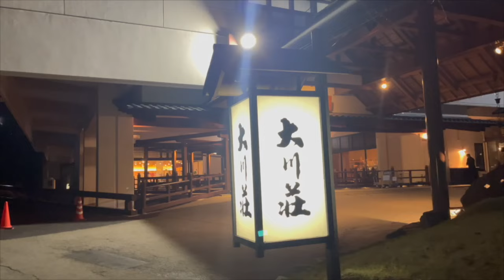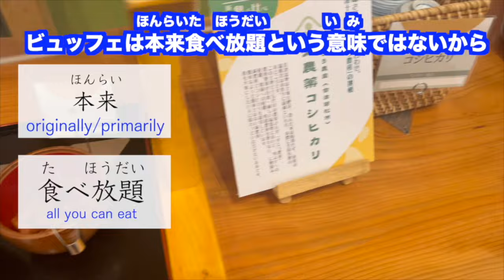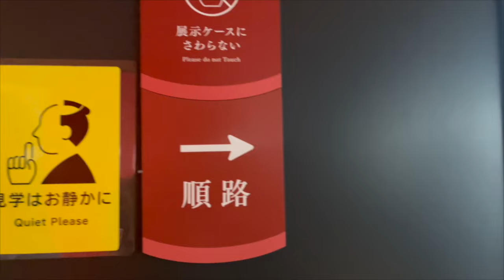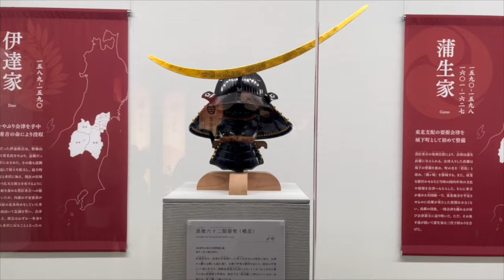[JPN/ENG Sub] Fukushima Aizuwakamatsu/Ouchijuku Vlog |Japanese Listening|会津若松|大川荘|大内宿|Japan vlog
Lessons✏️Learning materials📚Blog✍️

47 prefecture vlog series

Some of you may already know, but I am currently aiming to create Vlogs in all 47 prefectures of Japan. I have one more Vlog that I've already finished filming. Please look forward to it. This Vlog was shot in Fukushima Prefecture. So far, I have uploaded ones from Gunma and Tochigi Prefectures. Next month or the month after, I plan to upload two more from Tochigi, and ones from Ibaraki and Iwate Prefectures. This Vlog might be difficult for beginners, but if you press the subtitle button, subtitles will appear, so I would be happy if you could study by watching the subtitles along with the word cards and Japanese subtitles. For intermediate and advanced learners, I think the videos besides vlogs I have uploaded so far are a bit simple, so please watch the Vlog series. I aim to reach 100,000 subscribers on YouTube by the end of this year, so if you know anyone studying Japanese around you, please share my channel with them. This goal is not something I can achieve alone, so I need everyone's help. Thank you for your support!!

X(Twitter)

Thank you very much for watching my videos and supporting me!!